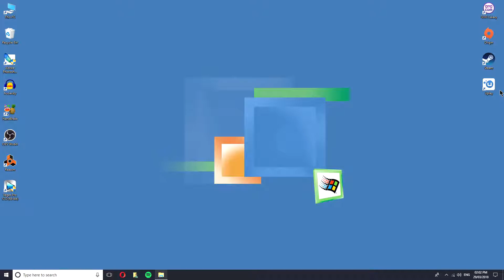Half-Life: Opposing Force [Replay] #3 | Falling Down Lift Shafts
Part 3 of my Replay of Half-Life: Opposing Force. In this video we try to jump through fire, we fall down a lift shaft many times and get shot at with spikey things.

● Intro & Outro Music ► Kieran Padwick (That's Me)